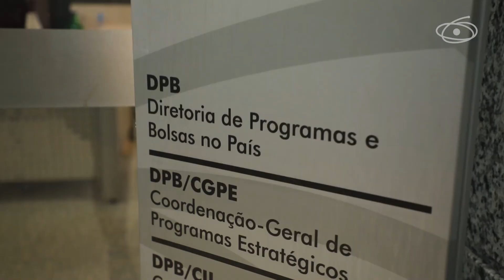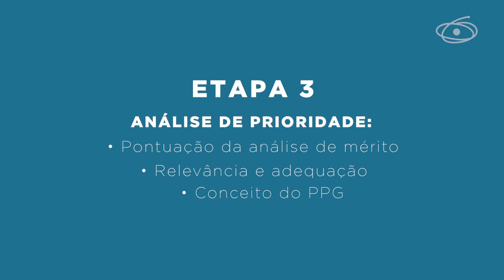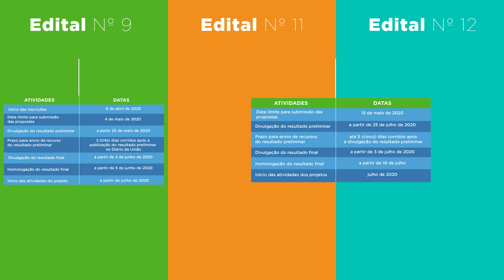Programa de Combate a Epidemias - Episódio 2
O Programa Estratégico Emergencial de Combate a Surtos, Endemias, Epidemias e Pandemias tem como objetivo apoiar projetos de pesquisa e formação de recursos humanos altamente qualificados, no âmbito dos Programas de Pós-Graduação stricto sensu, voltados ao enfrentamento da COVID-19 e em temas relacionados a endemias e epidemias típicas do País.